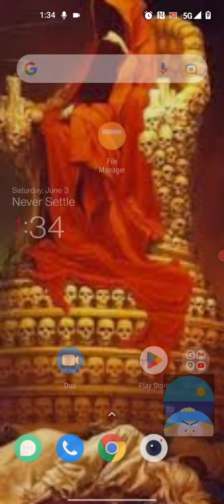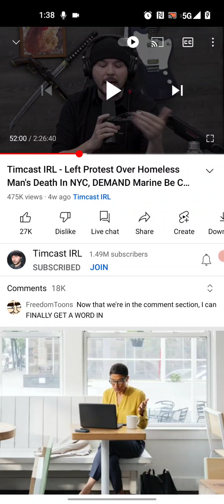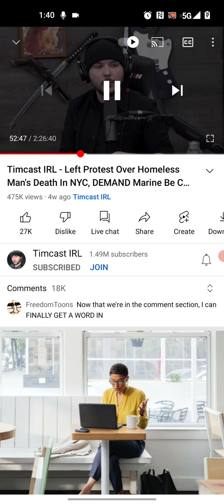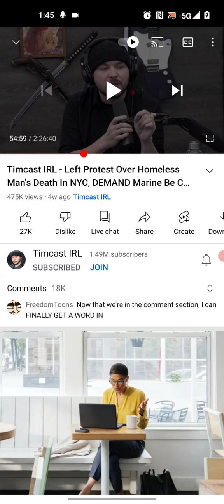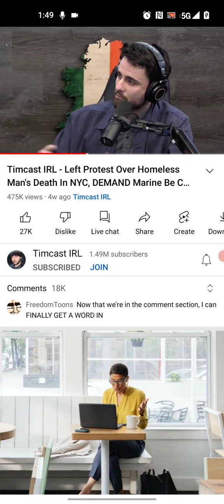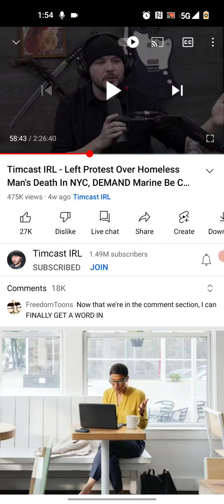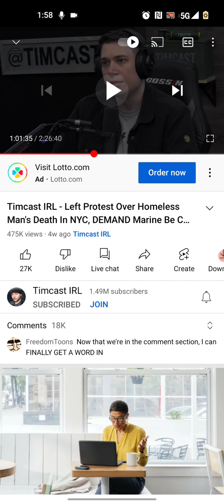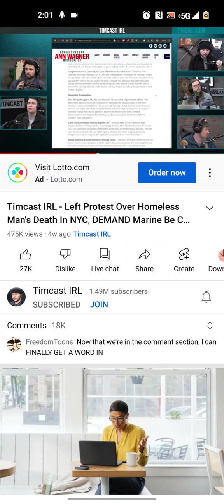Tim Pool Owns Lance Of The Serfs On Abortion, Morality, And Basic Human Decency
@TimcastIRL  Owns Lance on Abortion, and. human decency